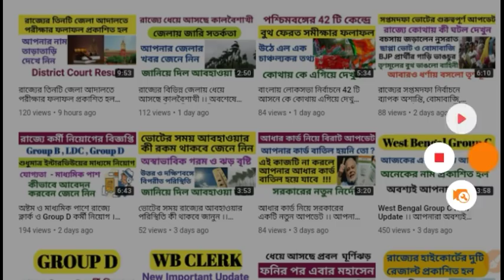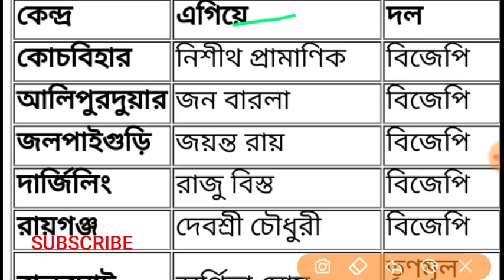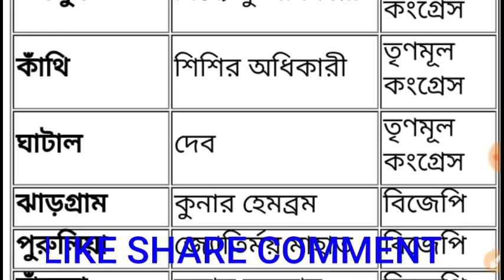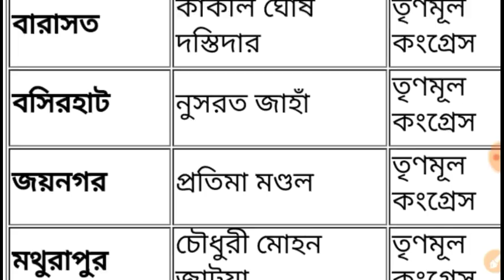রাজ্যের 42 টি লোকসভা কেন্দ্রে কোথায় কোন প্রার্থী এগিয়ে আছে দেখুন ।। Lolsabha Election Result ।।